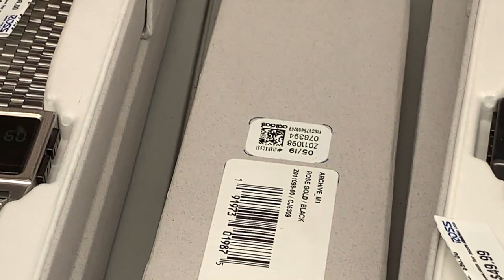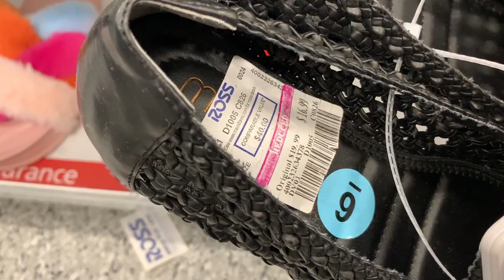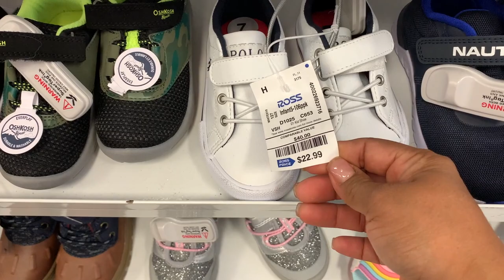Viernes De ROSS! 😱 Lo Mas Nuevo En Nuestra Tienda Preferida ❤️